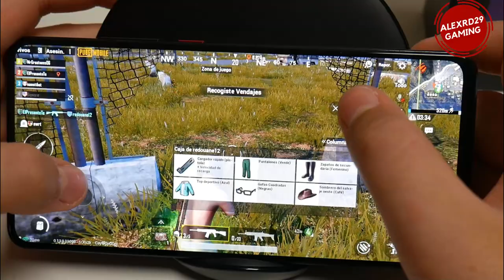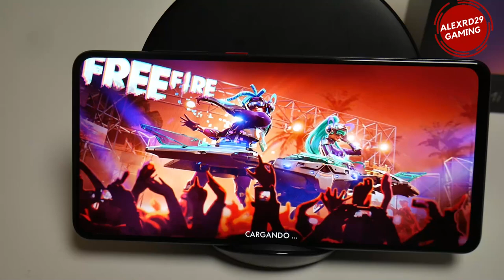Xiaomi Mi 9T PUBG FREE FIRE MI EXPERIENCIA EN GAMING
Xiaomi Mi 9T Juegos  y Experiencia de uso

Opción de compra en eBay